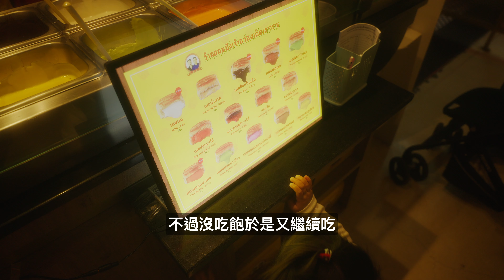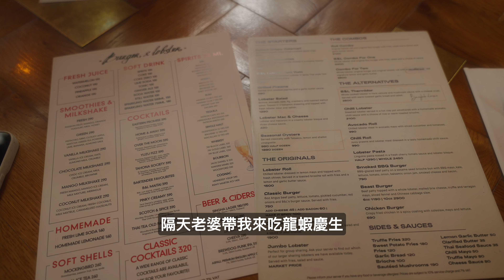【旅居曼谷 Vlog】Vol. 77 | 瘋狂粉絲 | La Monita Taqueria | Burger & Lobster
大家好! 我們是目前在泰國曼谷生活的台灣家庭。
Hello! We are a Taiwanese family currently living in Bangkok, Thailand.

影片內出現的餐廳、景點：
The restaurants or attractions in the video:

我的器材：
Gear Used:

- Sony ZV-E1
- SIGMA 24-70mm F2.8 DG DN | Art
- Haida Mist Black Variable ND Filter (1/8)
- PortKeys PT5 II